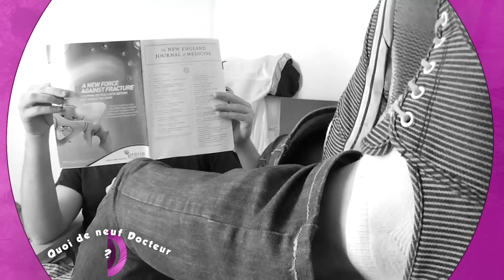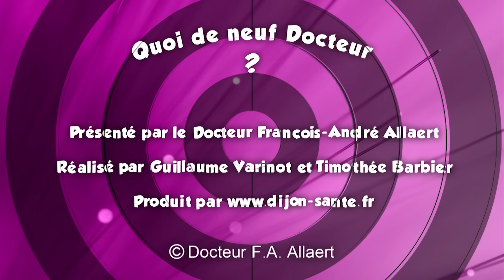Quoi de Neuf Docteur ? : "Raisin n'est pas Raison !"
C'est dans la peau de ce raison rouge qu'est contenu le  resveratrol qui est aujourd'hui considéré comme  à l'origine d'une grande partie des actions bénéfiques d'une consommation modérée de vin rouge de l'ordre d'un verre ou deux par jour. Au-delà, l'absorption d'alcool reconnue universellement comme dangereuse tend à compenser  les effets bénéfiques et au-dessus  de 3 à 4 verres par jour  le risque croit exponentiellement avec le nombre de verres sans parler des risques d'accident si on prend la voiture.